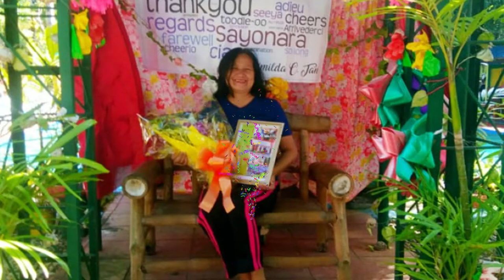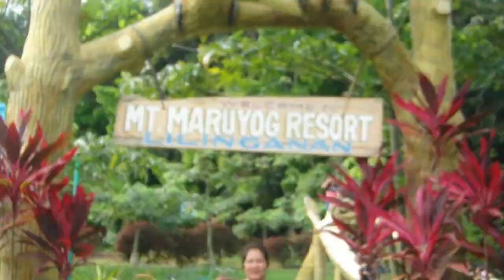Pulot Center High School 1983 (Classmates)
Ang Mababait at matatalino kong Classmate sa Pulot Center, Palawan na may bunos pang kagandahan.

Hello,
Saang dako man kayo naruroon, mapa-Timog, Silangan, Habagat at Kanluran, salamat sa inyong pagdalaw. Alam kong napakalayo at napakahirap ang inyong pinagdaanan, Pitong Bundok ang inyong nilakbay, Lion Tigre ang iyong kaaway, ngunit  ang lahat na iyan ay inyong malampasan makarating lamang dito sa aking munting Tahanan. Salamat muli sa inyong pagdalaw.
Ang aking Pinto 24 oras walang susi, walang kadado anumang oras pwede kayo bumisita dito. Mag Door bell lamang kayo upang ang pinto ay kusang bubukas para sa mga taong may busilak na Puso.